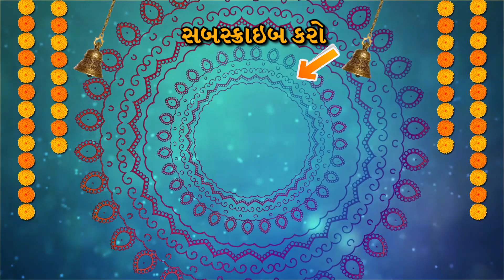dharo atham vrat katha in gujarati | ધરો આઠમ 2022 સંપૂર્ણ પૂજા વિધિ વાર્તા By Bhakti Amrut ગુજરાતી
ભાદરવા સુદ અષ્ટમીનું વ્રત "ધરો આઠમ" વ્રતકથા સંપૂર્ણ પૂજા વિધિ મહિમા Dharo Atham Vrat Katha
ભાદરવા સુદ અષ્ટમીનું વ્રત "ધરો આઠમ" વ્રતકથા-મહિમા સંપૂર્ણ પૂજા વિધિ
નિઃસંતાનને સંતાન પ્રાપ્ત થાય છે  બહેનો આ વ્રત અવશ્ય કરજો